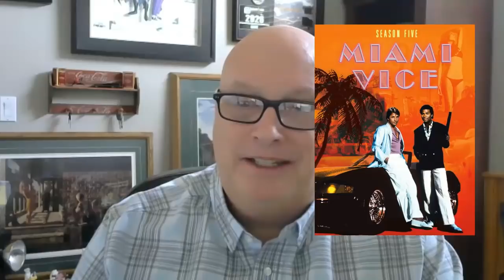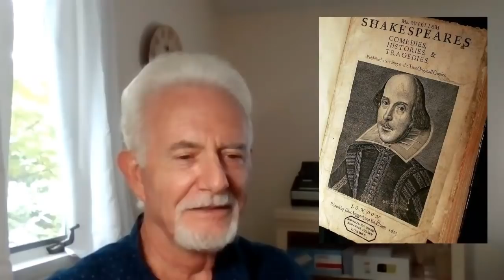5 Questions for Richard Kline from "Three's Company" - New Interview!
Here's my interview with Richard Kline, the great actor who starred as Jack Tripper's best friend, Larry Dallas in the classic TV sitcom, "Three's Company".

MY SECRET WEAPON FOR CREATING SLIDESHOW VIDEOS!